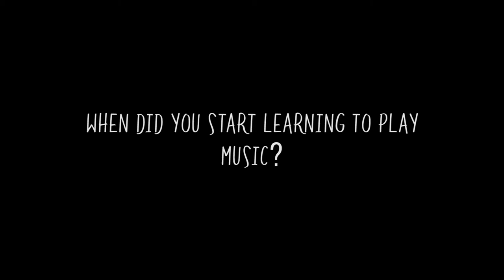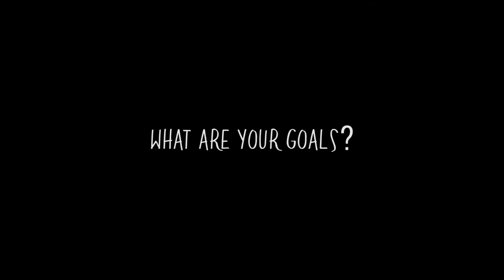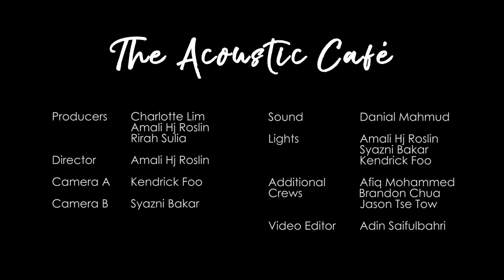Acoustic Café | Season 2: Ep 5 - "Cosmic Realignment" by Tropical Hornbills (Subsonic Eye Cover)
YAY! We're more than halfway through  this season of Acoustic Café! For our 5th episode, we have the band Tropical Hornbills, doing a cover of the song "Cosmic Realignment" by Subsonic Eye. Find out more about them, as they talk about their musical visions and goals!

Recorded with BitPulse Media.
Filmed at The Kitchen Table

Powered by Progresif

ABOUT Acoustic Café:
Acoustic Café is a show introducing talented individuals, bands and performers in the Brunei Music scene. This series gives the opportunity for the performers to showcase their talents and potential.